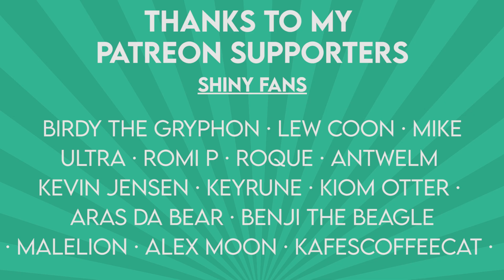Living With A Furry... Who's a Bird!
People often ask "What is it like to live with another furry or furries?" Is everything a lot fluffier? Will there be fur everywhere? Is Zootopia on TV non stop? In this video we show just what it might be like if you were to live with a furry who is a bird!

Previously we have looked at both living with a rabbit and what it is like when a Panda fur (yay bears) comes to visit which can be found on this playlist:

So sit back and join us on one of the more forgotten about aspects of the furry fandom; day to day life!

This video also marks the first appearance of Regdeh's new fursuit!

Thanks to Truck The Bear for helping with our commentary!

🐻 Yay Bears merchandise on sale now!!! 🐻 Visit: shadowraccoon.creator-spring.com to check it out!

This channel is kindly supported by my Patreons:

Ultra
Lew The Raccoon
DieselBear
Beeton
Deiku Panda
TigerFang
Beastly Drohan
Kevin Jensen
Nate Green
Fuse
Reiter Phan
MikeYuuma
Roque Mapache
Keyrune
Huskywolfy
MaleLion
ArasDaBear
Foxleigh
Hermux
Alex Moon
Kiom Otter
Antwelm
Benji The Beagle
Pan Pan Panda
KafesCoffeeCat